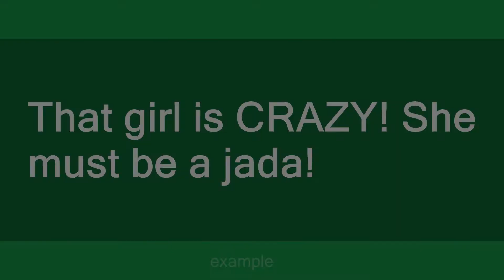Jada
Slang flashcards: